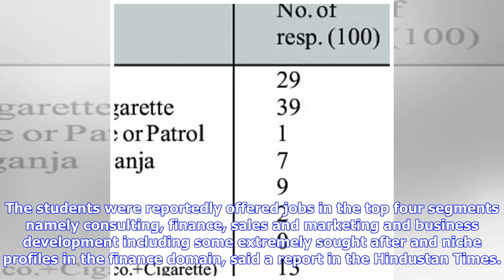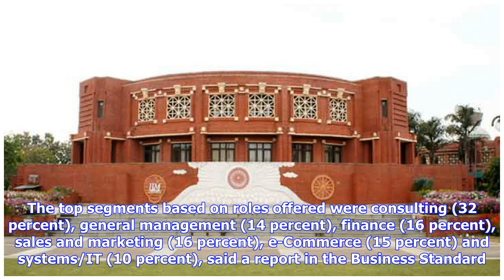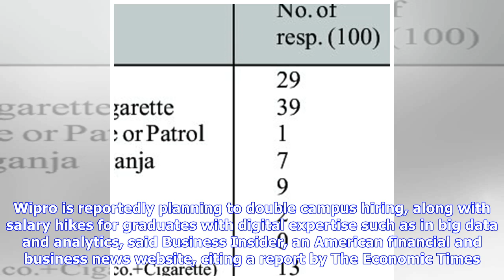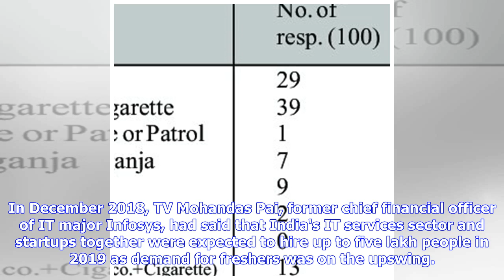IIM Lucknow students get 100% final placements in three days; IT sector recruitment likely to sur...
IIM Lucknow students get 100% final placements in three days; IT sector recruitment likely to surge this year

All the 460 students of the Indian Institute of Management (IIM) Lucknow got final placements in record three days. A total of 147 domestic and international companies including e-commerce majors such as Amazon and Flipkart thronged the campus to hire talents, said media reports. The students were reportedly offered jobs in the top four segments namely consulting, finance, sales and marketing and business development including some extremely sought after and niche profiles in the finance domain,...